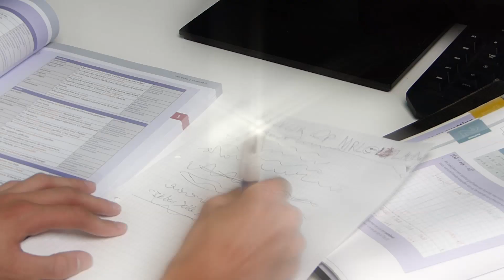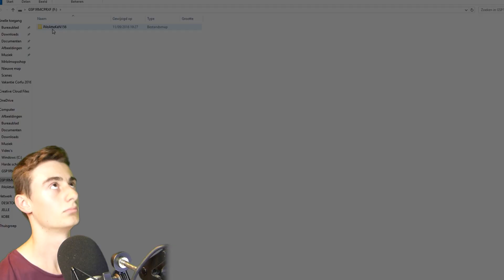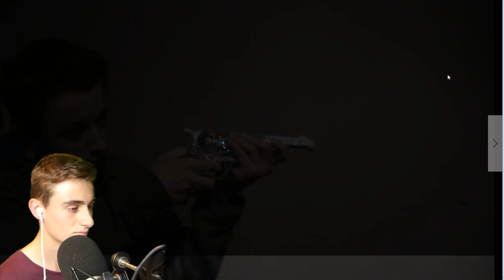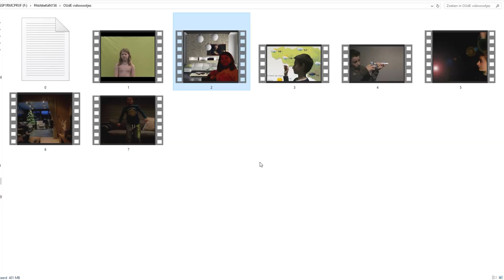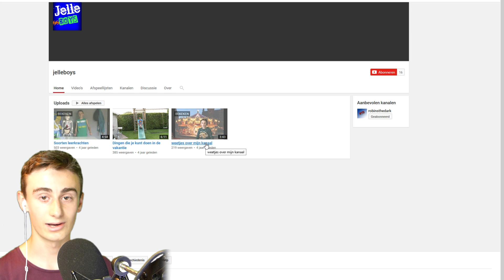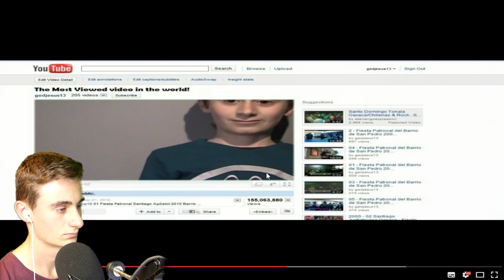Reageren Op Oude Video's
5 Likes, zou leuk zijn!
10 Likes zou heel erg leuk zijn!
15 Likes zou echt nice zijn!
20+ Likes zou echt sick zijn!